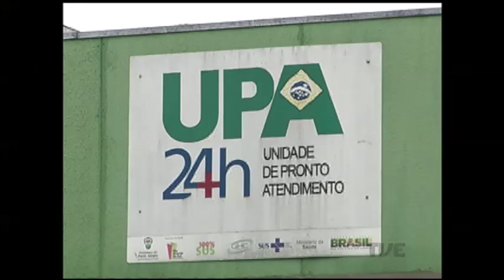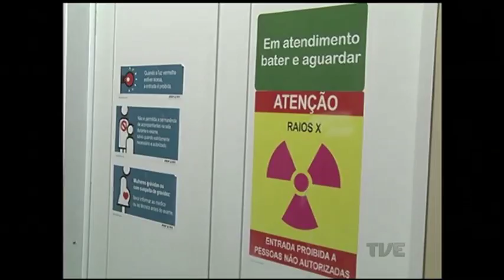Apenas 14, das 56 UPAs estão funcionando no Estado. 100 mil deixam de ser atendidos todo mês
Das 56 unidades de pronto-atendimento que deveriam estar funcionando no Rio Grande do Sul, apenas 17 estão com as portas abertas. Outras 14, apesar de estarem com a estrutura pronta, permanecem fechadas devido a impasses entre união, estado e municípios. O problema faz com que 100 mil pessoas deixem de ser atendidas por mês.